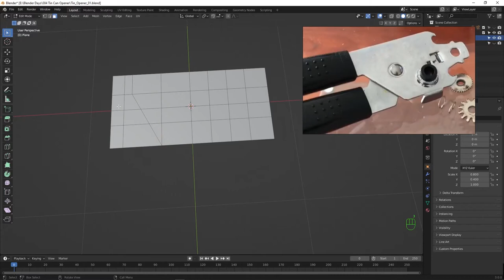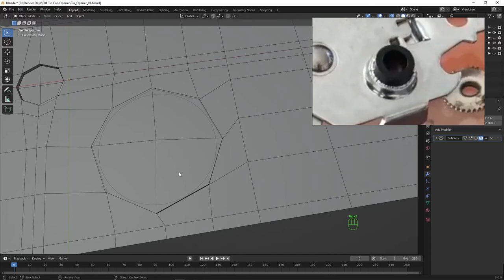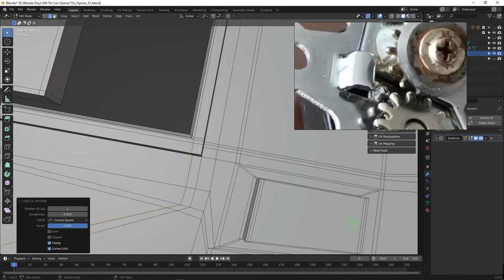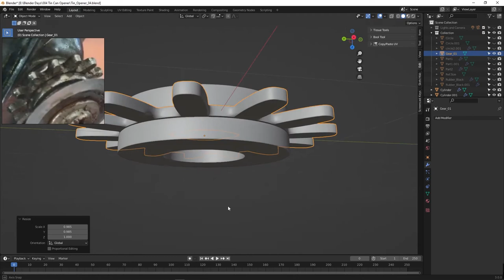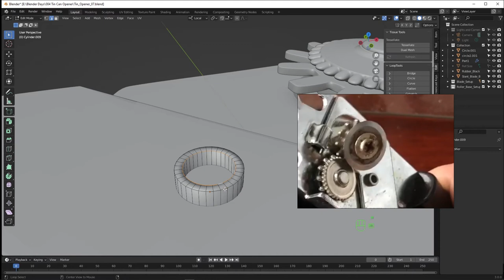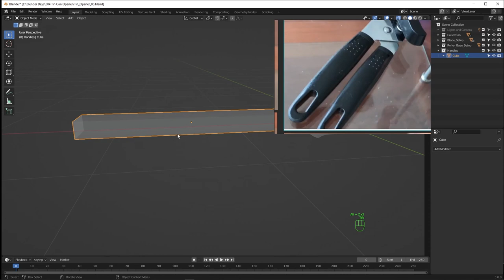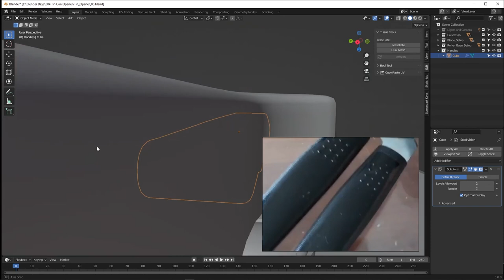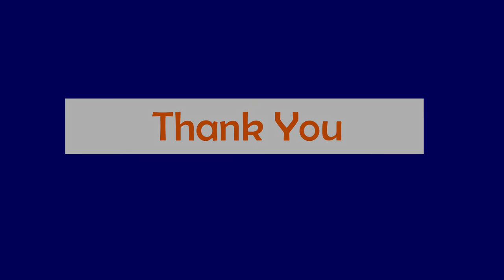Blender - 3D Modelling - Tin Opener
Day 38 - Modelling Props 004

YouTube Video Reference: BBCJP JP
HOW TO FIX A CAN OPENER!!